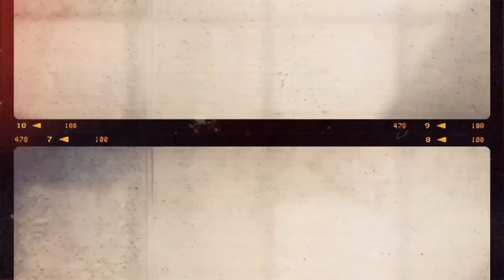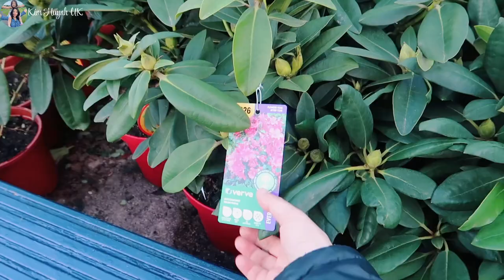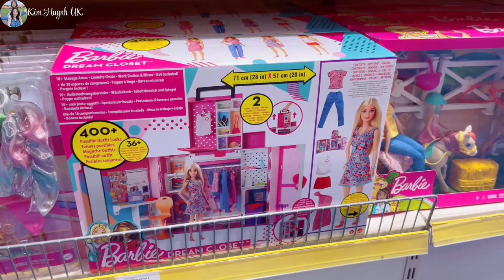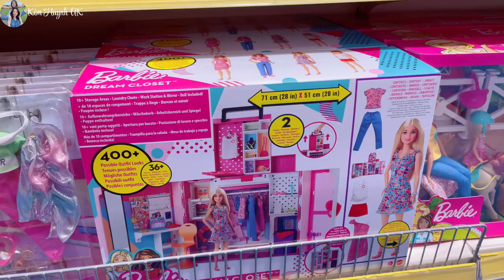Thử Thách Mua Tất Cả Những Thứ Con Gái Thích Và Phản Ứng Của Chồng Tây